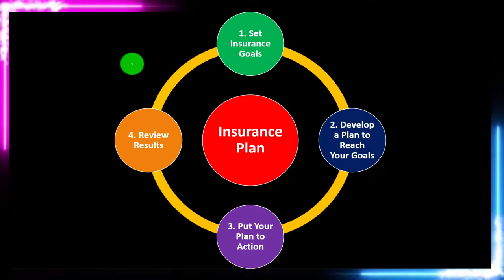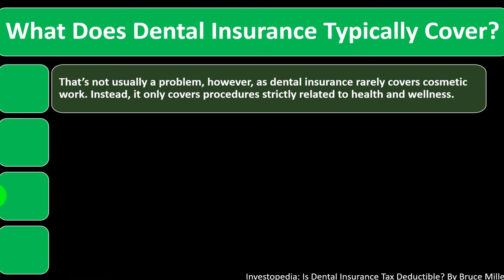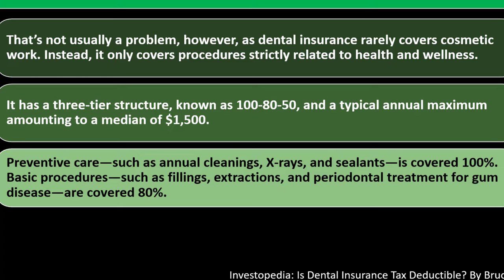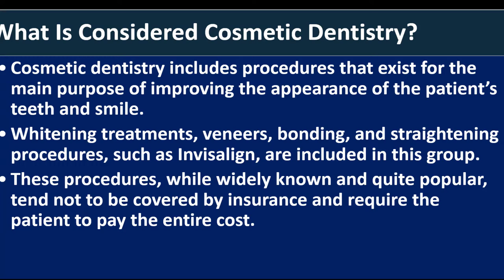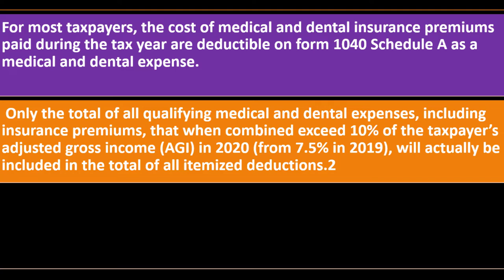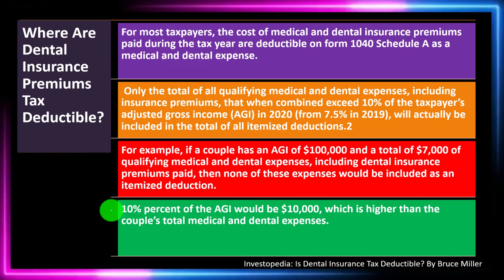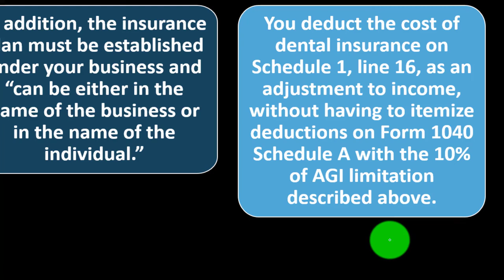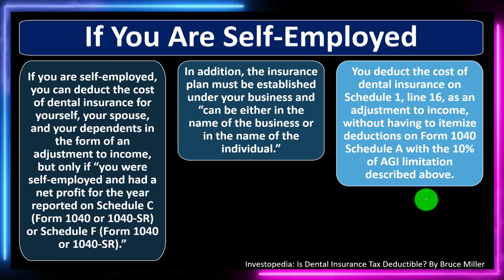Dental Insurance and Taxes 9290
Dental Insurance and Taxes
Personal Finance